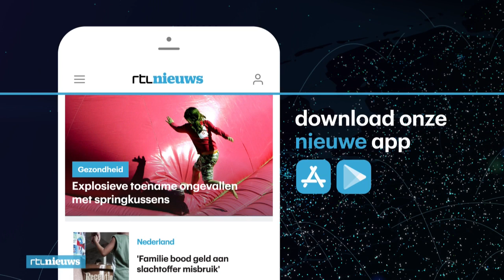Klaprozenexplosie in Californië trekt massa's toeristen - RTL NIEUWS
De heuvels bij de Lake Elsinore in Californië staan vol in bloei met een eindeloze hoeveelheid klaprozen. Dat  gebeurt hier altijd na een relatief warme en natte winter. En dat is gemiddeld maar eens in de tien jaar. Geen wonder dat er veel mensen afkomen op dit zeldzame natuurverschijnsel.